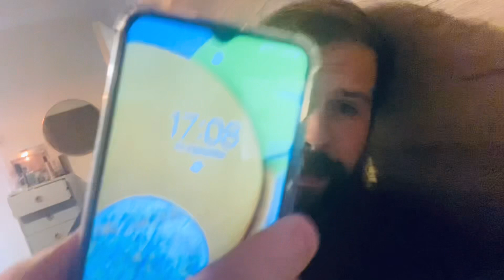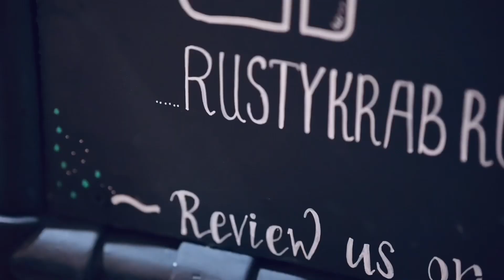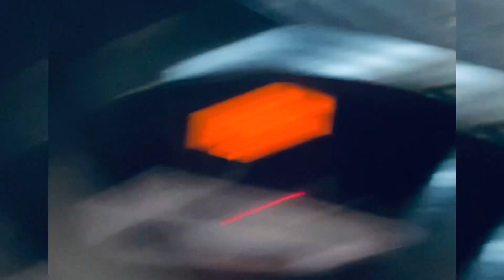24 Gigs in 24 hours Challenge for Norfolk and Waveney Mind (1/2)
Over December 9th and 10th 2022 I took off around West Norfolk to play 24 gigs in 24 hours to raise vital awareness and funds for Norfolk and Waveney Mind.

Love and gratitude to Kelly and Matt Southby for volunteering their time to catch some incredible footage.

To Glenn, the moral support I needed in some of the darker times

To my beautiful wife for unwavering support and indulging my crazy ideas!

To all the business thank you for having me!

And finally to everyone who donated however big or small YOU… ARE… AMAZING!